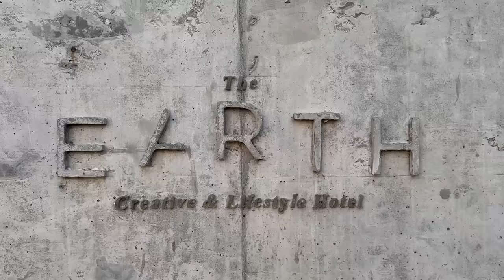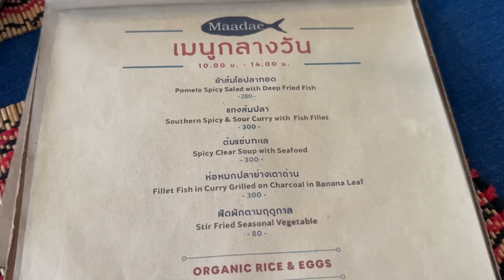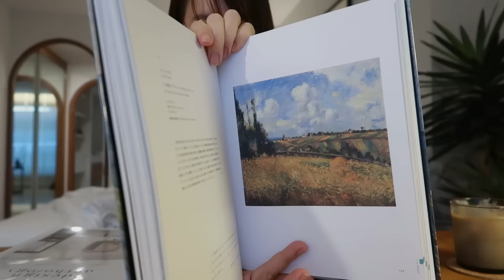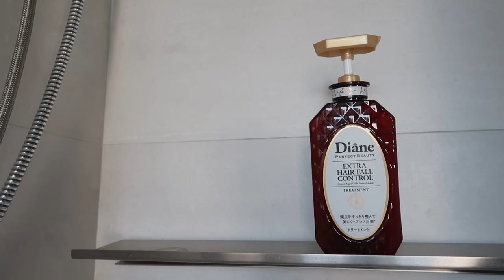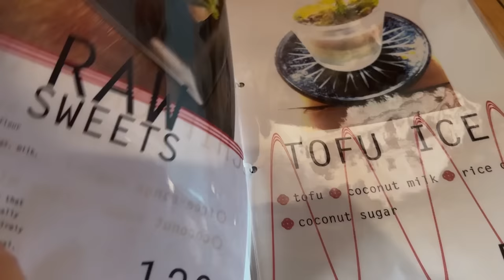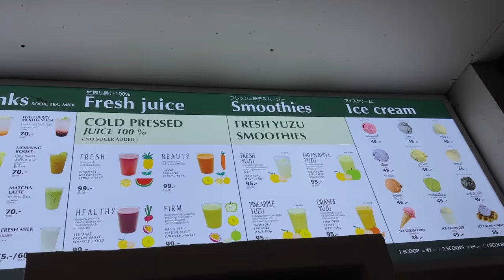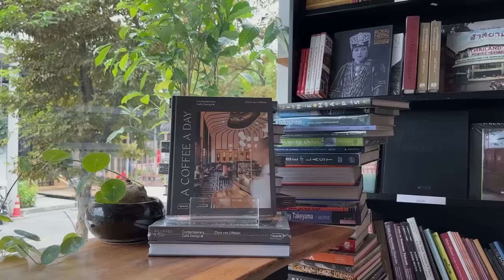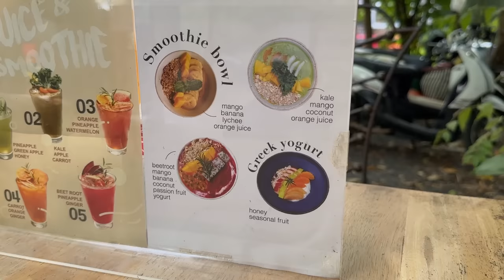🍃 เที่ยวเชียงใหม่แบบจอยๆ เน้นหาของอร่อยกับบรรยากาศดีๆ + Routine ดูแลผมร่วงกับ Moist Diane✨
ไม่ได้ไปเชียงใหม่นานม๊ากกกกก เป็นอีกจังหวัดที่กลับมาแล้วก็จะคิดถึงบรรยากาศของที่นู่นทุกครั้ง🍃
รอบนี้มีเวลาน้อยนิด แต่ก็ตั้งใจไปตามเก็บร้านอร่อยใน Wish List ของเรา รวมถึงที่พักด้วย 💗

และในคลิปนี้ฝ้ายก็จะมาแชร์ Hair care Routine
ที่ช่วยให้ผมแข็งแรง ลดผมร่วง จาก Diane 🌸
แบรนด์พรีเมี่ยมแชมพูของญี่ปุ่น 🇯🇵
ตั้งแต่ได้มาฝ้ายก็ตั้งใจลองใช้ทุกวัน ^^ เพื่อเก็บผลลัพธ์มาเล่าให้เพื่อนๆฟังกัน เค้ามีความดีงามยังไงบ้าง ติดตามดูในคลิปนี้ได้เช่นกันค่ะ

ฝ้ายใช้ทั้งหมด 3 ชิ้นนี้เลย

✨ Diane Extra Hair Fall Control
Shampoo 320 บาท

Treatment 320 บาท

Scalp Revitalizing 490 บาท